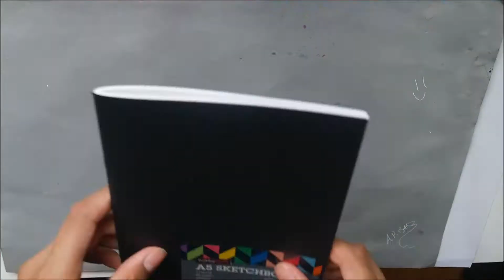Turning the word IPHONE into a CArtoon | Wordify | #1 | ARBAAZS ARTS HUB